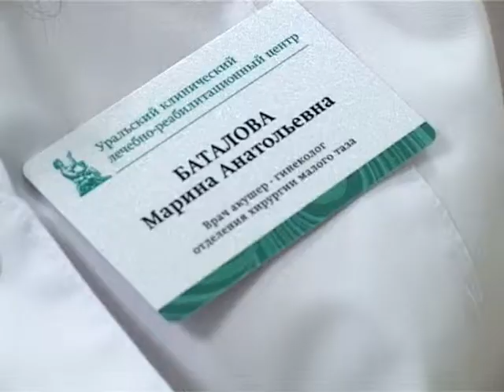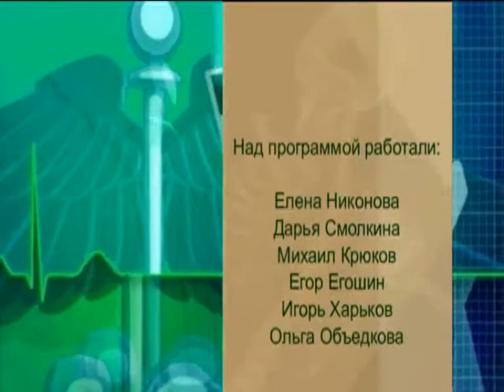Скажите, доктор! Выпуск 150 Планирование беременности Тагил ТВ